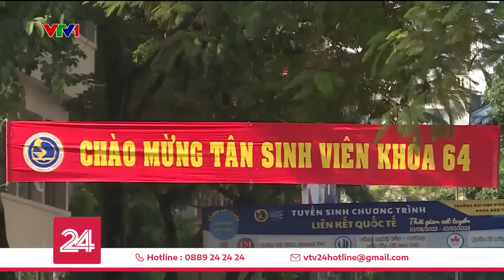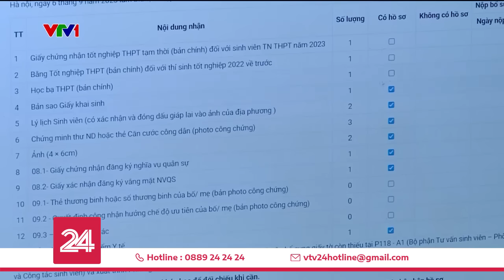Tân sinh viên với hành trình mới - tự đi chợ nấu cơm, lo từng cọng rau, hạt muối | VTV24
Tự sắm từ đồ dùng cá nhân, nồi niêu, cho đến mắm muối, nhiều tân sinh viên bắt đầu một hành trình mới, tập tành đi chợ và vào bếp.